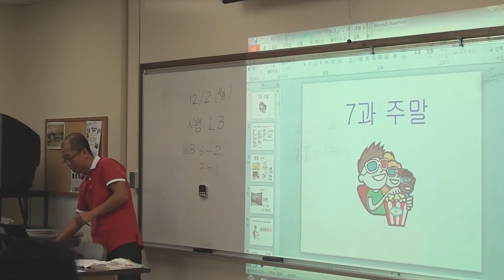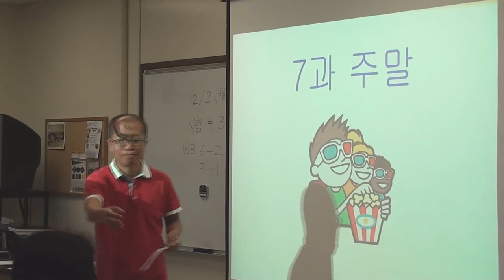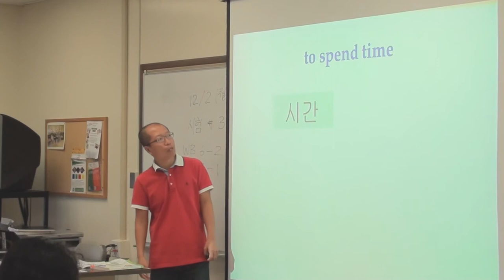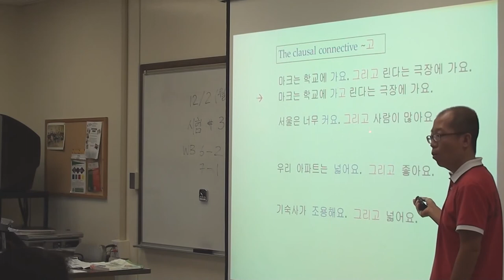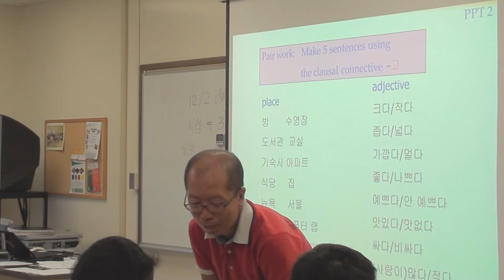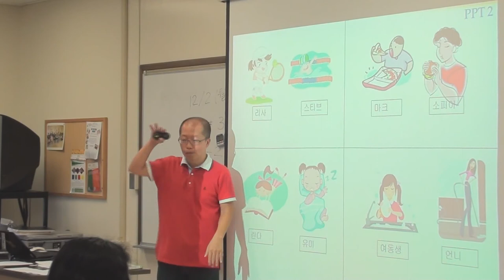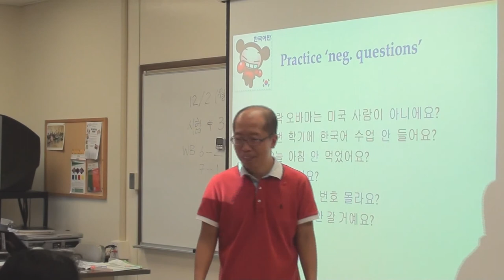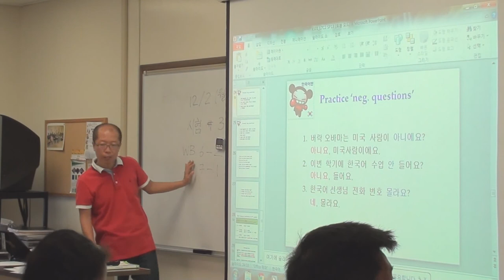Dongmin Kim Unedited Video of Teaching Beginning S